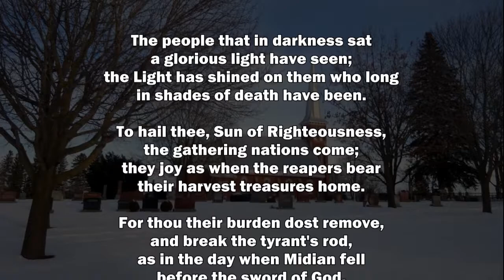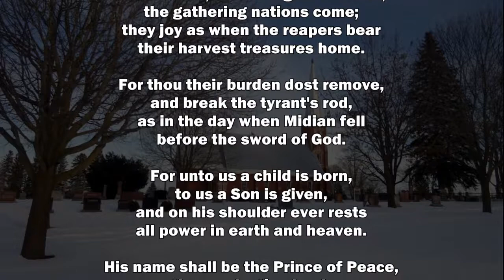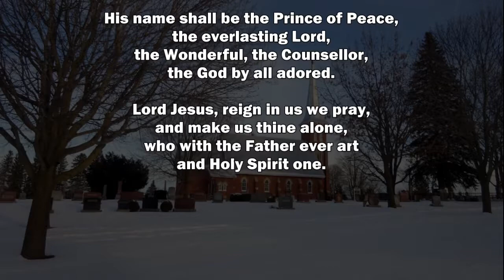Hymn 156 - The People That in Darkness Sat